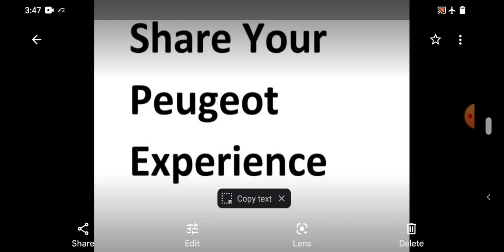Share Your Peugeot Experience - Mr Tofa - 407